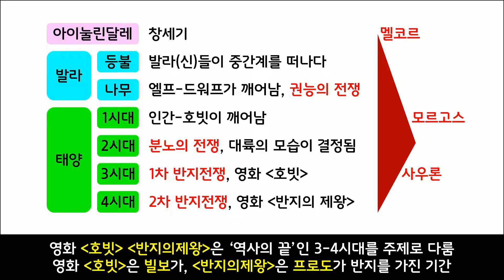[영화요약] 반지의제왕 - 2 반지 3부작 (2001-2003)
2001~2003, 영화 반지의제왕 3부작
2012~2014, 영화 호빗 3부작 (프롤로그)
작중 시간 순서로, 호빗 3부작을 먼저 요약하였습니다.